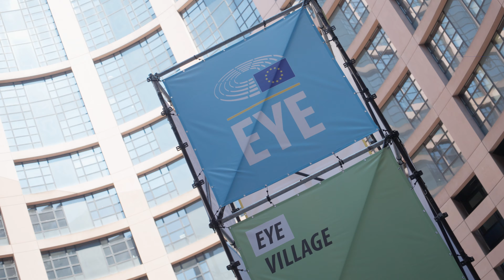EYE2023 : la jeunesse PATRIOTE se mobilise au coeur des institutions européennes !